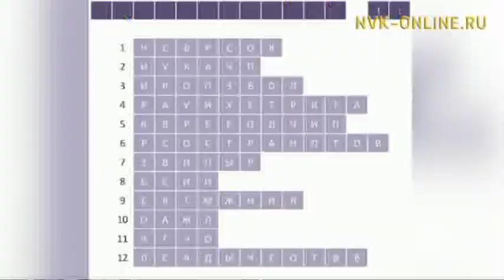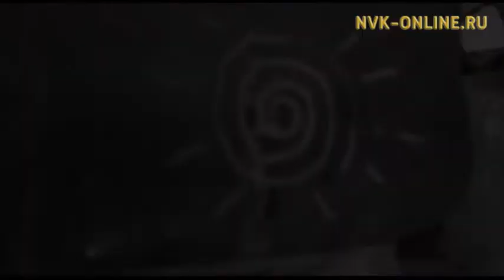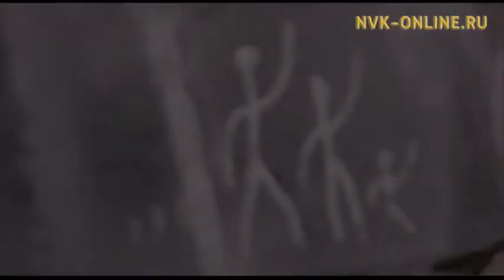Денежный квест в Якутске. Студия детского телевидения «Мост Медиа»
Официальный сайт NVK-ONLINE.RU В передаче "Летний эфир" инициатор и организатор денежного квеста в Якутске Айыына Вензель рассказывает, как принять участие в розыгрыше денежного клада.

Также в гостях юные воспитанники детской телевизионной студии "Мост Медиа".